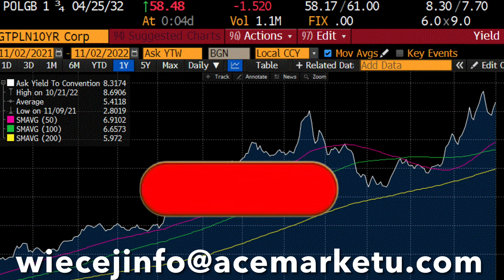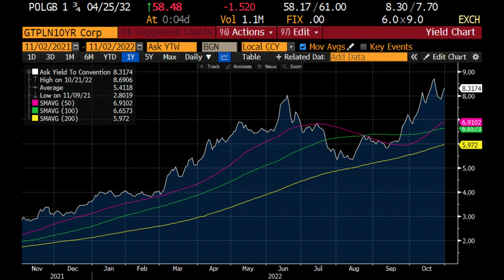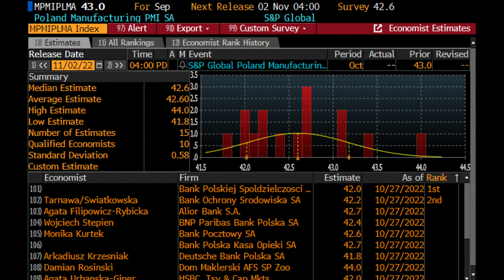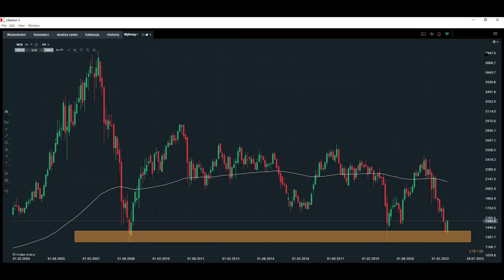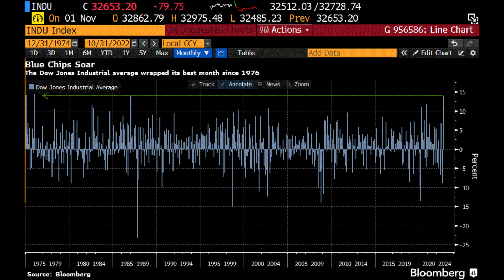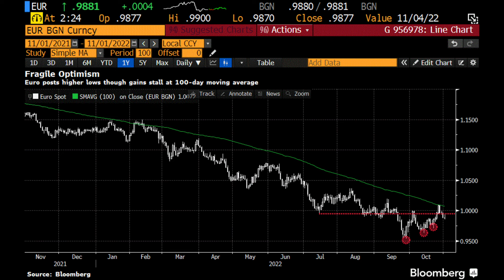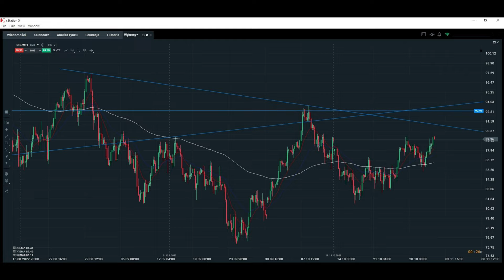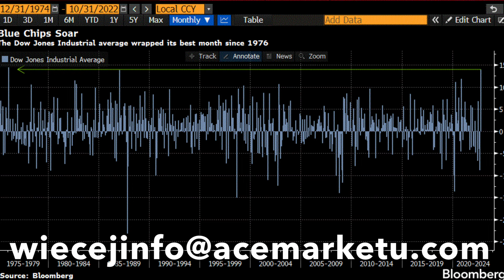Czy w Polskiej Gospodarce Jest Coraz Gorzej?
Spis treści:

0:00 Wstęp
0:33 Polska gospodarka
4:18 Światowa gospodarka
5:00 Rynki finansowe